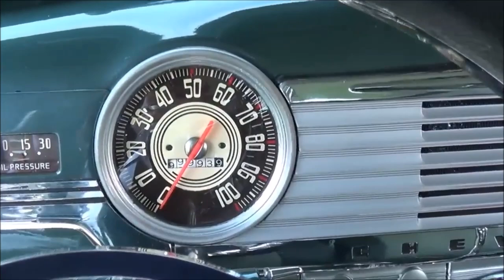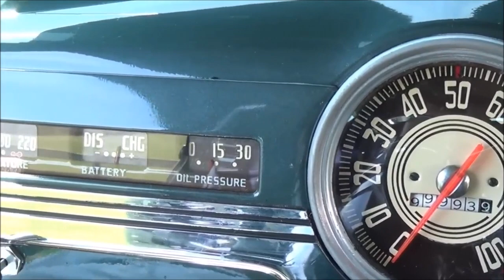1947 Chevy Torpedoback